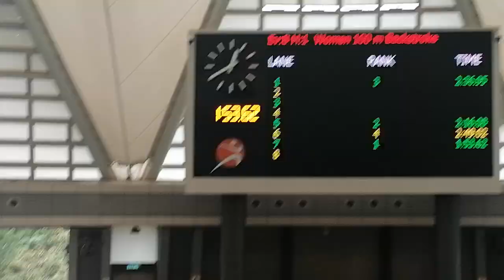20240428 女子100背(A)@hk master東涌